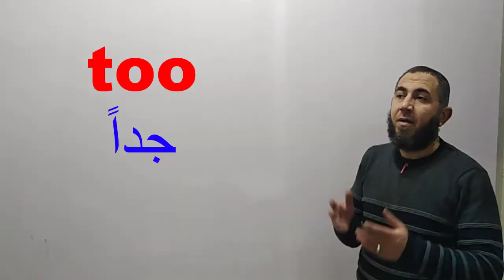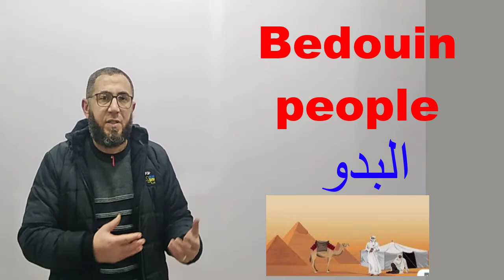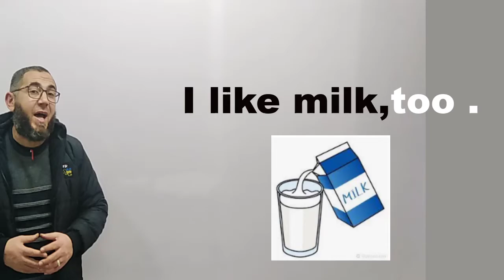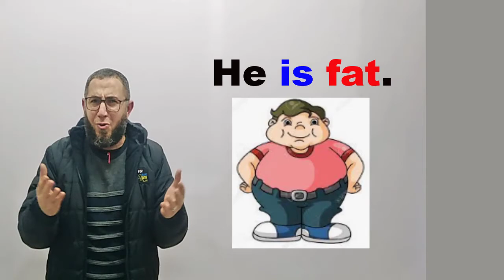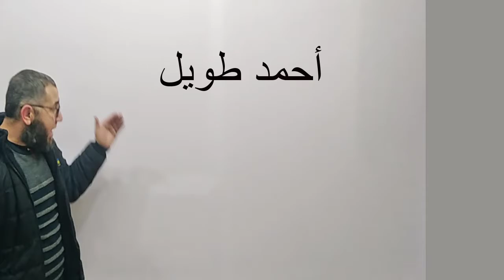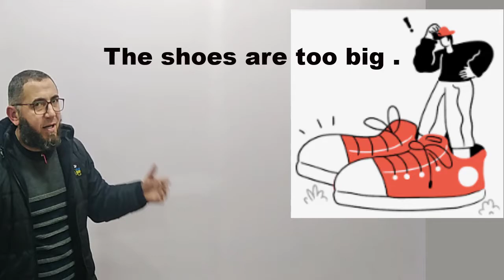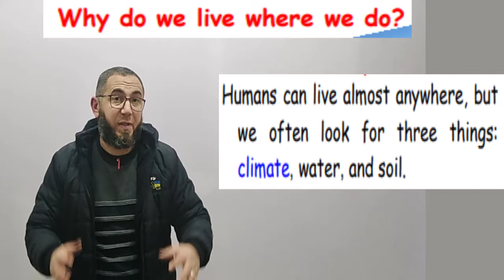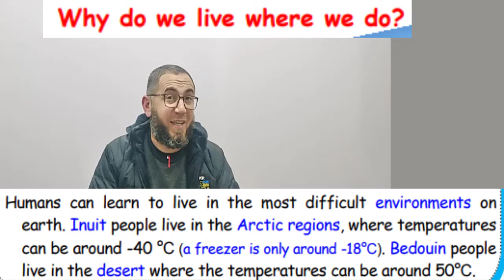connect 4 unit 7Lesson 2 الرابع الابتدائى 2022ترم ثانى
شرح وافى لمنهج الرابع الابتدائى ترم الثانى الوحدة السابعة الدرس الثانى
رابط  تحميل الواجب